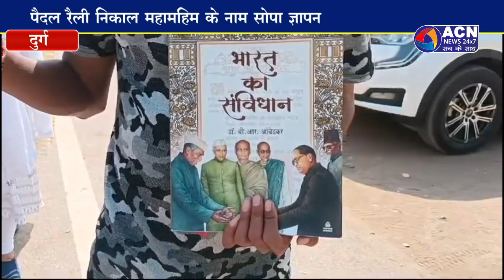ईवीएम को हटाने लोकतंत्र को बचाने उठने लगी आवाज